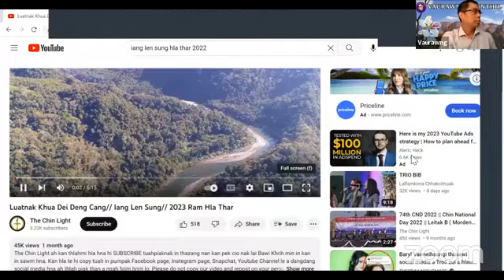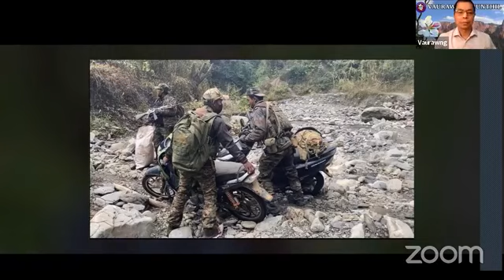23 Feb 23--- CNF Special Force